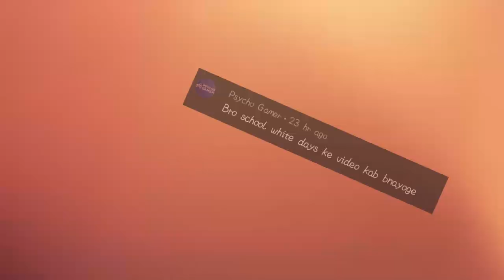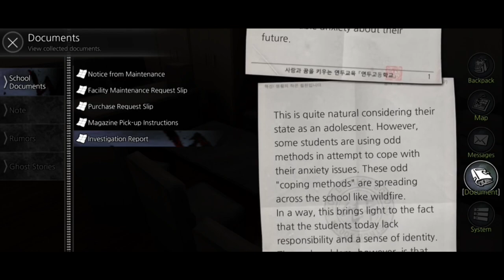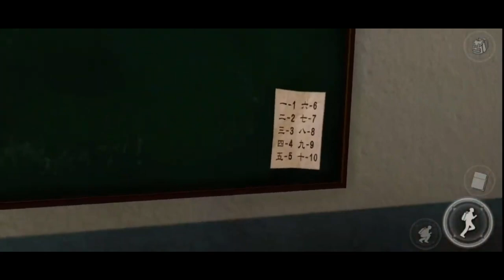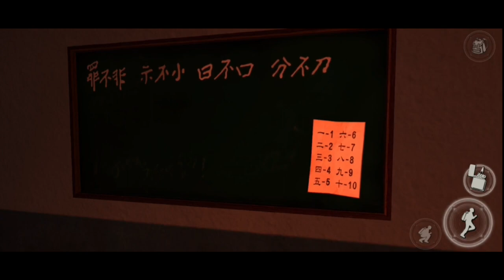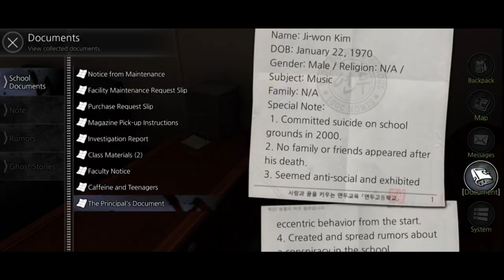CAN I ESCAPE THIS HAUNTED SCHOOL!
This game is really crazy horror game
I played the school white days

In this thrilling gameplay walkthrough series, get ready to embark on a hair-raising adventure through a haunted school filled with dark secrets and supernatural occurrences.

Join me in part 1 as we step into the shoes of our brave protagonist, exploring every eerie corner of the school grounds. We'll encounter creepy spirits, solve mind-boggling puzzles, and unravel the haunting backstory behind "The School White Days."

Prepare yourself for heart-pounding moments and unexpected twists as we navigate through this horror-filled fantasy thriller. With stunning graphics and immersive gameplay, this game is sure to keep you on the edge of your seat.

So grab your popcorn, turn off the lights (if you dare), and join me in experiencing the terror that awaits us in "The School White Days."